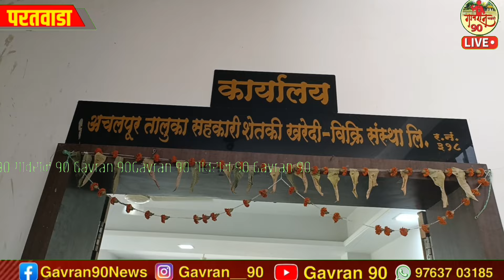Bachhu Kadu Victory : खरेदी विक्री निवडणुकीत यांना भेटली खुर्ची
APMC ELECTION